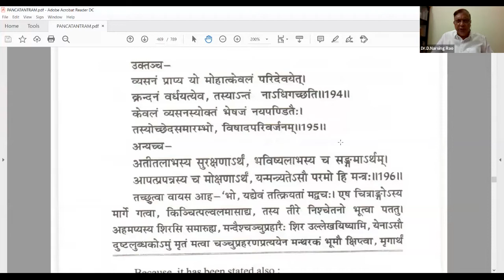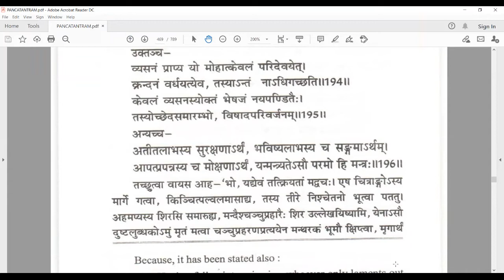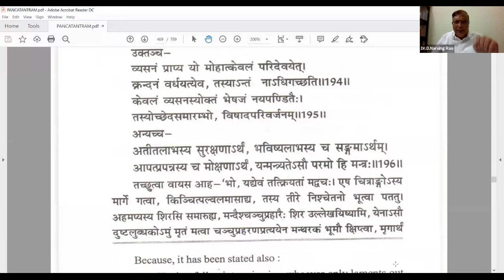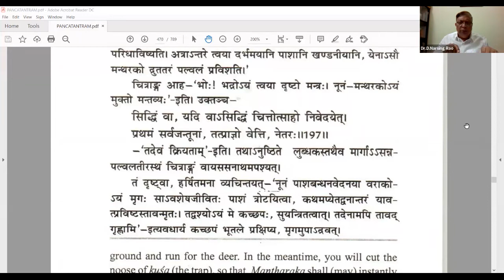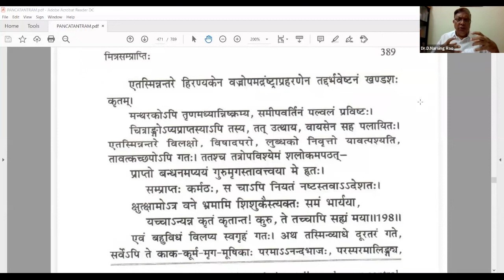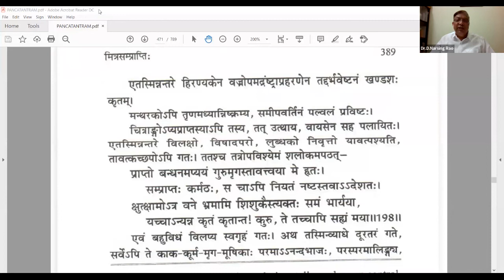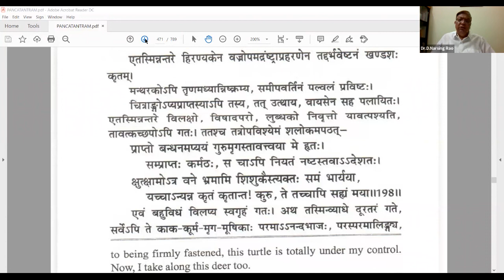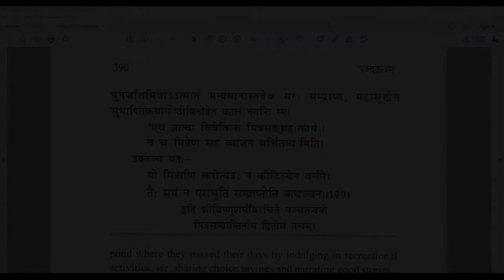Panchatantra - 111 by Dr Narasinga Rao